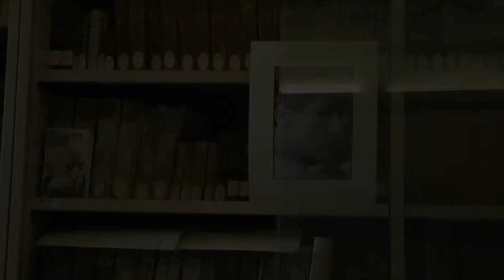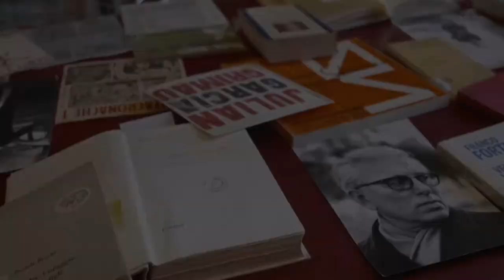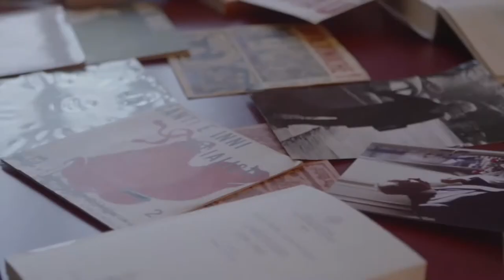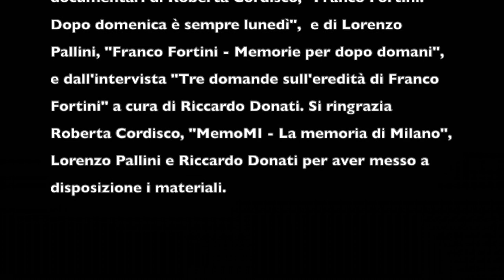Storia della tradizione culturale del Novecento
Il Centro di Ricerca Franco Fortini è nato nel 1995 a seguito della donazione alla Facoltà di Lettere e Filosofia dell’Università di Siena della biblioteca e dell’archivio privato di Franco Fortini, comprendente lettere, manoscritti, disegni e pitture. Il direttore Niccolò Scaffai presenta in occasione del Bright 2020 la storia e le attività del Centro, che si avvale del coordinamento di Luca Lenzini, direttore della Biblioteca Umanistica dell’Ateneo e curatore di saggi e edizioni fondamentali di Fortini, e di Elisabetta Nencini, studiosa e archivista del Centro. Le attività prevedono, oltre alla conservazione e allo studio dell’archivio Fortini, anche il coordinamento e le ricerche sul patrimonio documentario e archivistico della Biblioteca Umanistica dell’Ateneo, l’elaborazione di progetti di ricerca sulla tradizione letteraria, artistica e culturale del Novecento, l’organizzazione di convegni, seminari scientifici e mostre, e l’allestimento di edizioni e strumenti di ricerca cartacei e digitali.